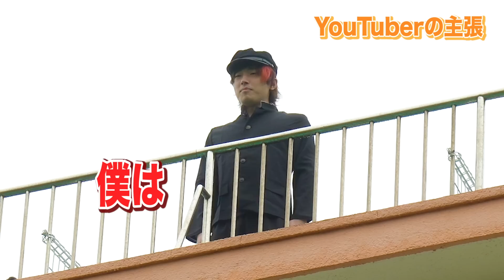今だからこそ言いたい事があります。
紹介した作品『喧嘩独学』はこちら！
LINEマンガのアプリダウンロードはこちら！

某バラエティ風にそれぞれの想いを
熱く叫んでみました！